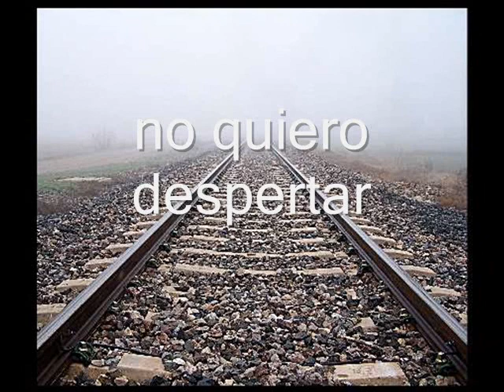MI ULTIMO TREN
EXTRAIDO DE HAY ALGUIEN AHI?